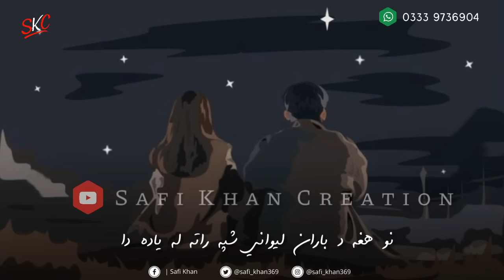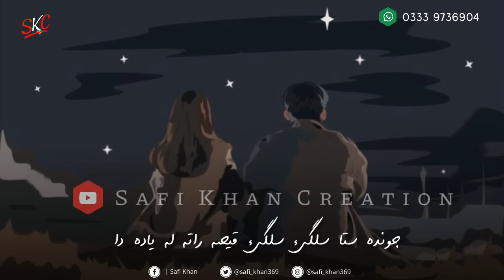Hagha Da Baran Lewaney Shpa Rata La Yada Da | Karan Khan Song Lyrics | Baran Pashto Song